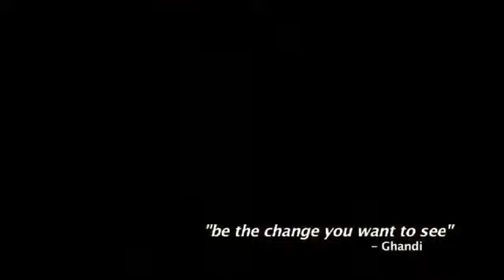Richie Spice Trouble in the World YouTube